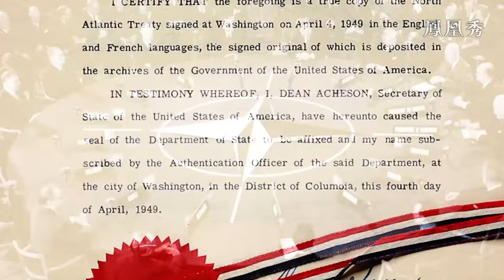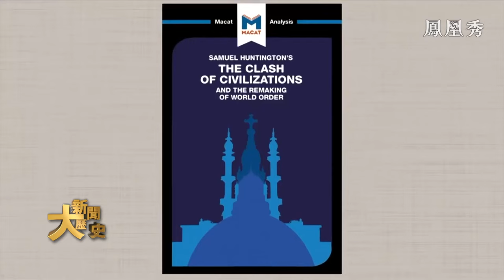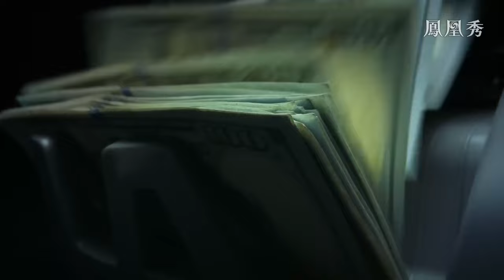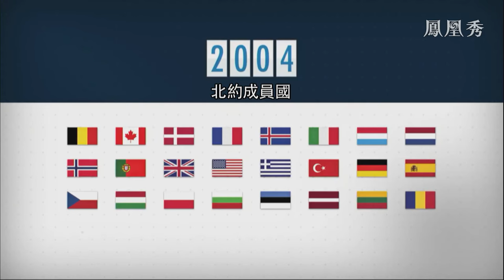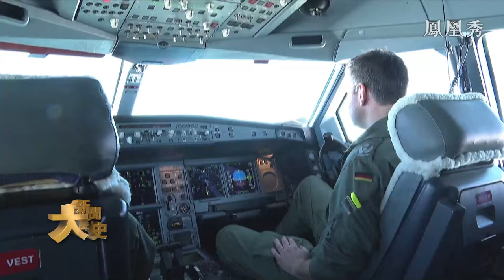《大新聞大歷史》北約75周年：全球最稱職的戰爭機器｜北約內訌愈演愈烈，這個“戰爭怪獸”的未來，又將何去何從？｜NATO｜20240407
北約成立 75 周年，不料，年過古稀是非多。自俄烏戰事之後，面對過高的軍費、能源短缺，以及各國國內的經濟壓力，北約內訌愈演愈烈。對內，德國不爽匈牙利，法國看不上烏克蘭，土耳其更是要將希臘去軍事化。對外，新來的瑞典、芬蘭積極表忠心，早到的英國、波蘭冷眼旁觀等時機，烏克蘭軍援不積極，正面對抗俄羅斯談不攏，外加受到美國大選，一切懸而未決。北約這個“戰爭怪獸”的未來，又將何去何從？